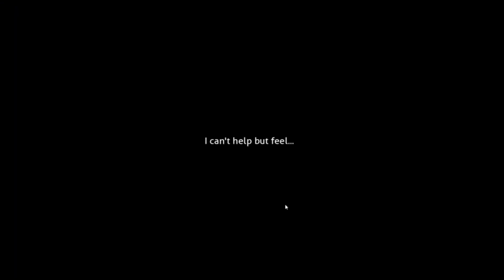Doki Doki Window to your heart Part 4 The literature club is back!